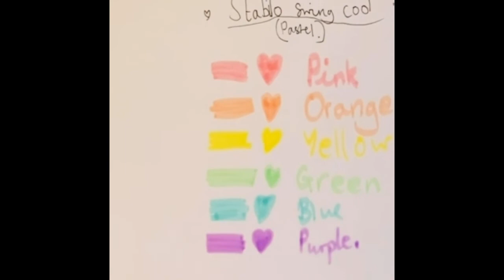🌸 Stablio swing cool swatch Flower 🌸 stationary #